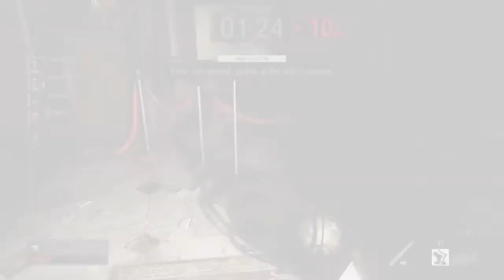SUPER COPS TO THE RESCUE!!! (Resident Evil Resistance)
Waking up in a wierd room with 3 others realizing we must find a way to escape! From taking down different zombies & there Masterminds by finding puzzle pieces, key kards & get the hell out!  Things are gunna get BLOODY!

u/thehomierjay